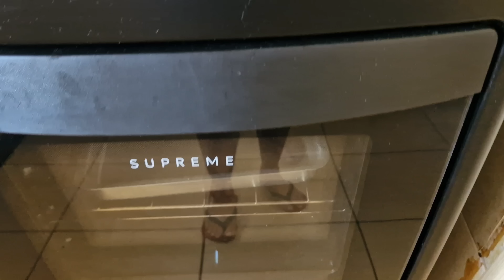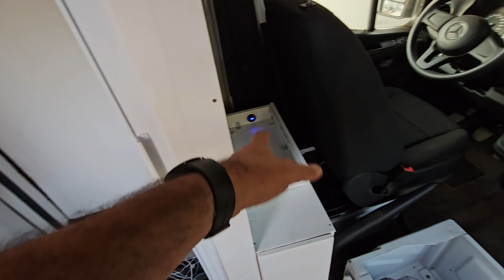Ela escondeu tudo no motorhome ! #245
Estamos embarcando em uma nova aventura, agora com a construção de um motorhome maior que comporte a família POF com seu mais novo integrante, o baby Leo! Venha conosco nesse novo desafio!

Para uma experiência completa, acompanhe também pelo Instagram (@porondefui).

Grande beijo !